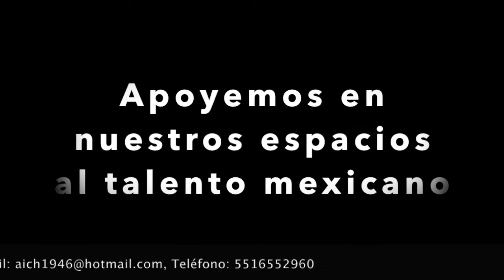6. Apoyando el talento MX | La nueva realidad | Autor: Antonio M. Inclán Chávez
6. Apoyando el talento MX | La nueva realidad | Autor: Antonio M. Inclán Chávez

Tema: La nueva realidad
Autor: Antonio Modesto Inclán Chávez